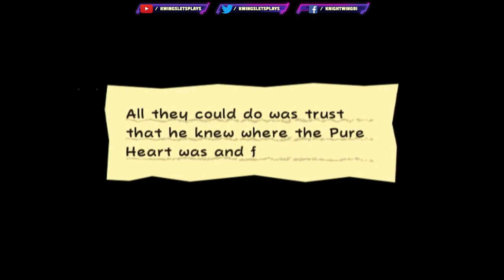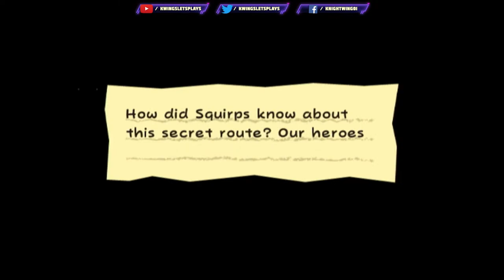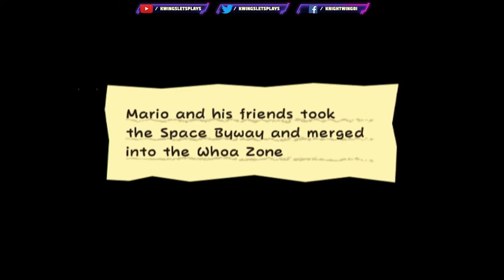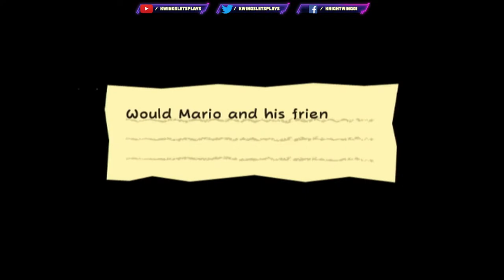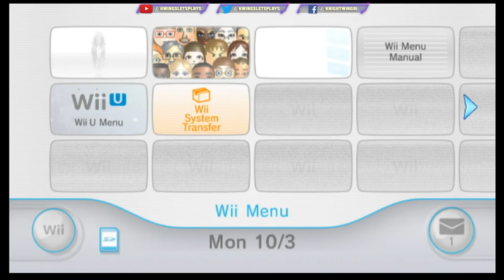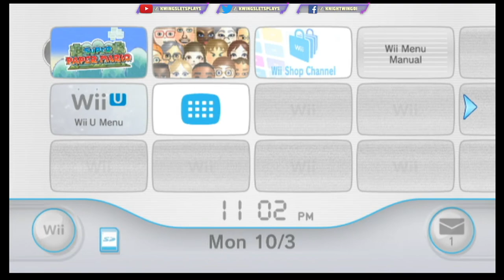Super Paper Mario Gameplay Part 6 Bower SPACE Adventure (Wii) Ultimate Selects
0:00 intro
4:40 Helmet
9:00 Meeting Alien
27:50 Paper Emergency
38:00 Big Mario
44:40 Searching for Doors
54:30 Lost in Space
59:10 Old Alien Man
1:06:20 Magic Paper
1:09:50 New Companion
1:13:20 Gates of Space
1:22:47 Search for Food
1:30:15 Buying a Candy Bar
1:43:30 Whoa Zone
1:55:00 Upside Down